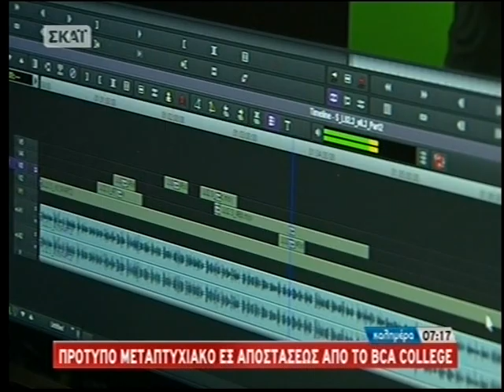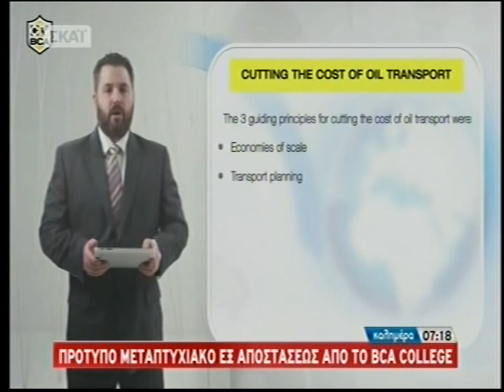Ο ΓΙΩΡΓΟΣ ΑΥΤΙΑΣ ΓΙΑ ΤΟ BCA COLLEGE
Το BCA είναι ένας από τους μεγαλύτερους και εγκυρότερους εκπαιδευτικούς οργανισμούς της Ελλάδα.